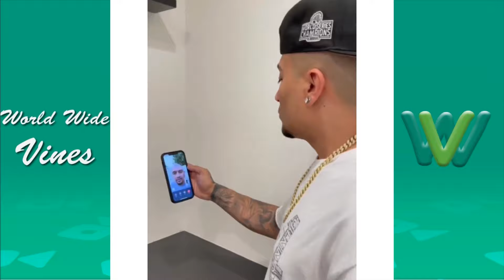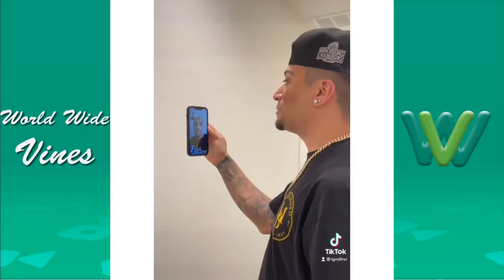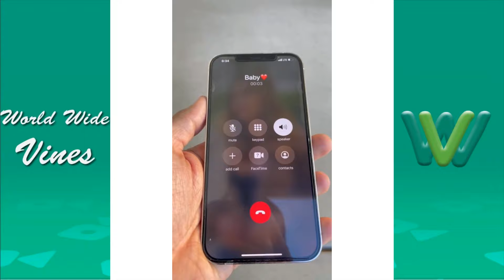Funny LGND Instagram Videos 2021 | New LGNDFRVR Instagram Videos 2021 #4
New LGNDFRVR  Instagram Videos | Funny LGND Instagram Videos 2021